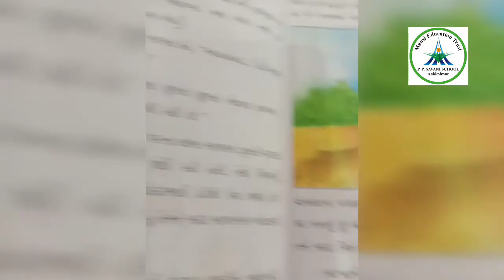Std-3 || Gujarati || Video-5 || Topic - વાંદરાની વાર્તા નો આવડે વાર્તા || Date: 15/06/20